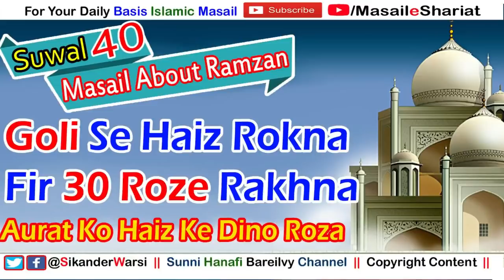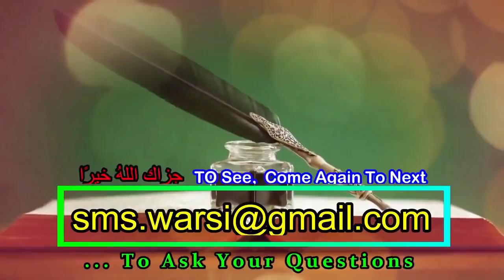Kya Aurat Period Ke Dino Me Dawa Kha Kar Roza Namaz Kar Sakti Hai | Goli Se Haiz Rokna Roza Rakhna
(NEWS & Update) 📰 📅⏰
Aane Wali Videos & Live Timing Dekhen

sikander warsi about roza masail part 40
ramzan ke masail part 040 by sikander warsi
haiz me roza rakhna kaisa
goli kha kar haiz me roza rakna
dawa se haiz rokna aur roza nama padhna kaisa
kya goli kha kar period  rok sakte hain
kya dawa se haiz me roza rakhna hoga
kya dawa kha kar period me bhi roza rakha ja sakta hai
goli kha kar roza rakhna kaisa
roza in period in ramazan
median le kar period band karke roza rakhna kaisa